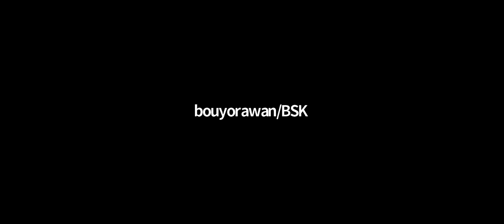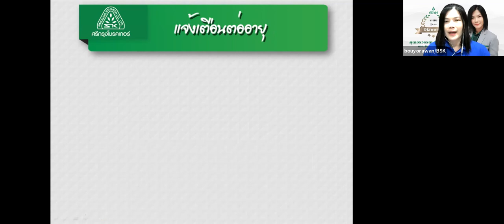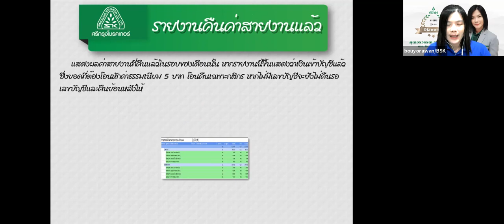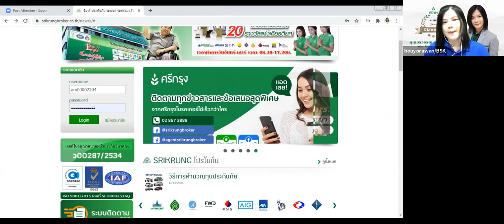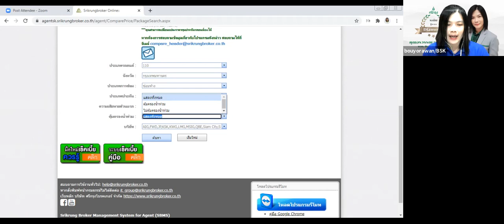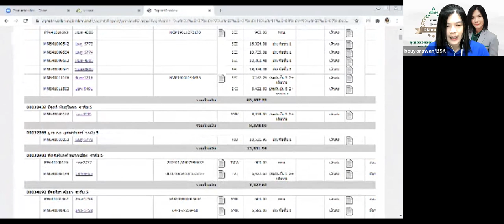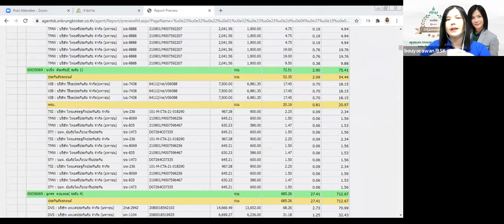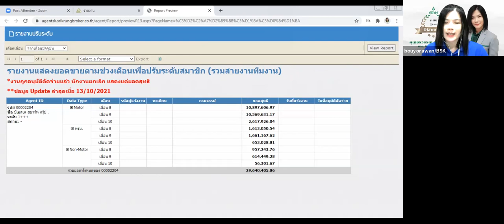สอนระบบออนไลน์สมาชิกศรีกรุงโบรคเกอร์|บีเอสเค สมาร์ท กรุ๊ป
คุยกับเราตอนนี้ รับฟรี คู่มือ ขายประกันรถรายได้ดีไหม
เรียนฟรีกลุ่มโอเพ่นแชท "ประกันออนไลน์สร้างรายได้" โดยโค้ชบ๊วยอรวรรณ กดเข้ากลุ่ม
-วิธีลอคอินระบบสมาชิกหน้าเว็บ Srikrungbroker.co.th
-ข้อมูลสมาชิก
-สอนใช้งานระบบทำใบเสนอราคา
-ตรวจสอบรายงานการขาย
-ก่รนับผลงานปรับระดับ
สนใจสร้างรายได้ ฟรีคอร์สออนไลน์ สอนวิธีหารายได้
Passive income ด้วยประกันภัย พรบ รถยนต์
แถมฟรีประกันอุบัติเหตุ 100,00บาท
เมื่อสมัครสมาชิก 200บาท เริ่มงานได้ทันที

นักธุรกิจระดับไดม่อน (1+++)
ทักแชทที่ รับฟรี คู่มือ ขายประกันรถรายได้ดีไหม

-สมัครสมาชิกออนไลน์ ที่นี่

-ศรีกรุงโบรคเกอร์เครือข่ายหน้าหน้าประกันวินาศภัยประกันชีวิตที่ใหญ่ที่สุด
*สมัครสมาชิก200บาท ส่งงานได้มากกว่า 35บริษัท*
ฟรี ระบบเรียนนายหน้าประกันภัย อบรม ติว สอบ จนมีบัตรนายหน้า
ฟรี ระบบบอทแชทช่วยงาน
ฟรี บริการจากพนักงานมากกว่า 500คน กว่า44สาขาทั่วประเทศ
ฟรี เว็ปไซต์ขยายสายงาน
ฟรี คู่มือ E-book และคลิปอัพเดทงาน

-แจกฟรีส่วนลด5% *ประกันป1 ฟรีรถใช้ระหว่างซ่อม 5วัน